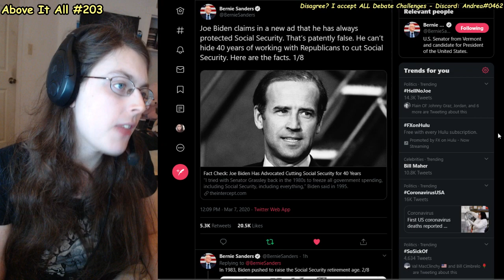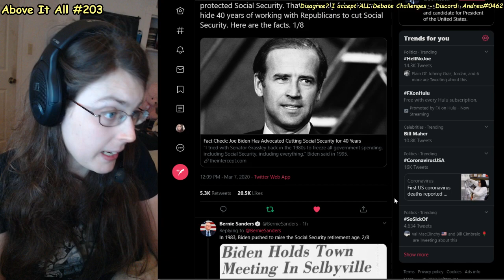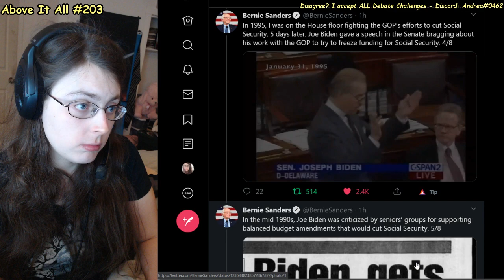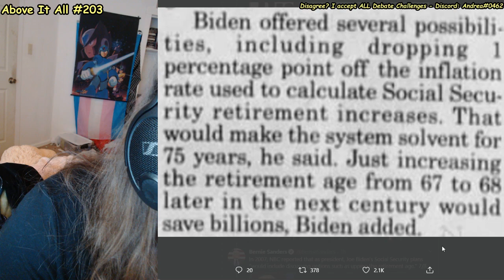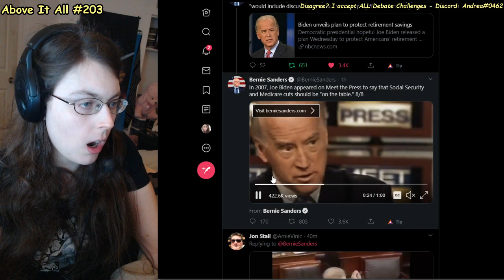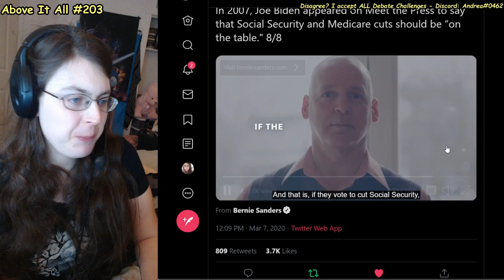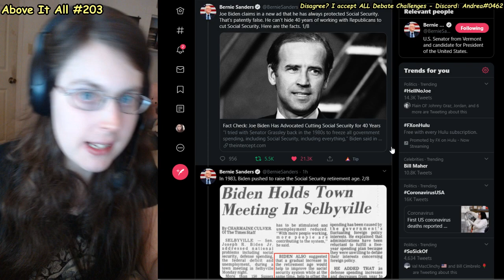Bernie Sanders EVISCERATES Joe Biden's Social Security Record With FACTS & LOGIC | Above It All #203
DRAG HIM, KING!!